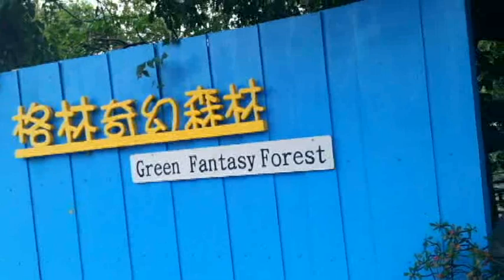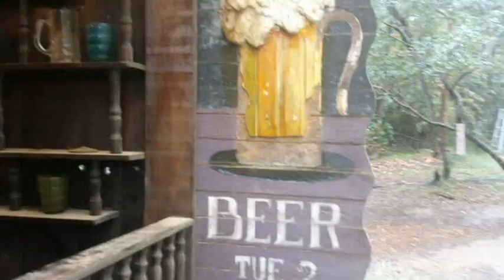Taiwan Green Fantasy Forest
A very cool place for your photo shoots.